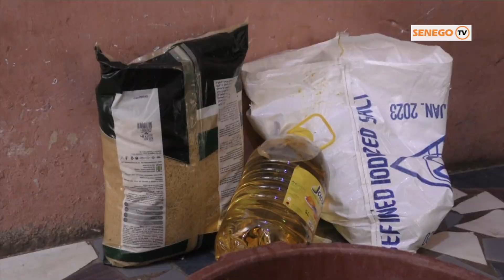(Covid-19)Appel de Seydina Limamou Laye Al Mahdi : La 140ème édition sobrement célébrée